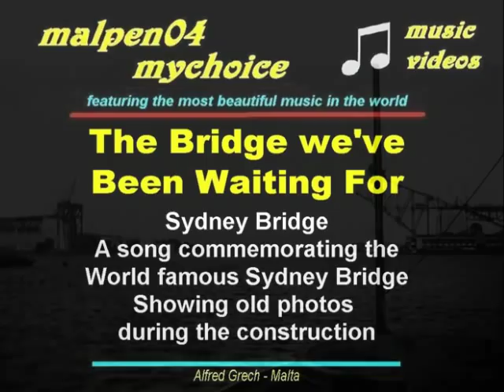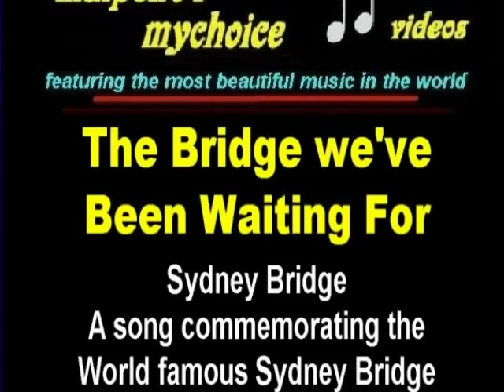My Choice - The Bridge we've Been Waiting For (Sydney Bridge)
The Bridge we've been waiting for,  from the National Film and Sound Archive collection.  We're showing photos of the bridge under construction.

Australia was suffering the darkest year of the Great Depression in 1932. The Opening of the Sydney Harbour Bridge on 19th March provided an opportunity for many to forget their troubles for a day and celebrate. Sydney siders had watched the bridge take shape for over eight years and everyone wanted to be at the opening party.

As the song said, 'It's the bridge we've been waiting for!' An estimated 750,000 people from Sydney and around Australia converged on the harbour, crowding the foreshores and the bridge approaches.